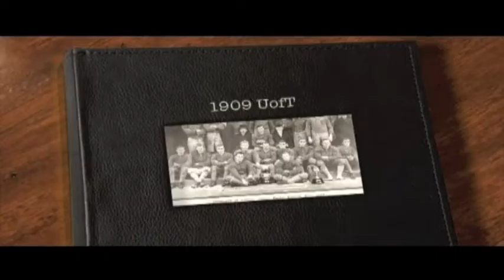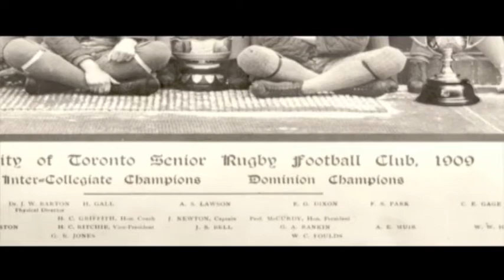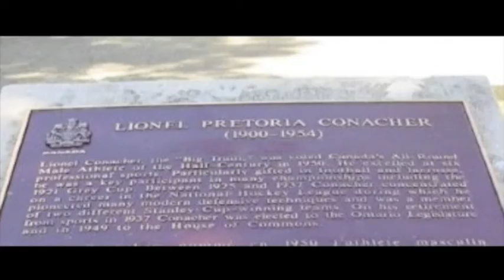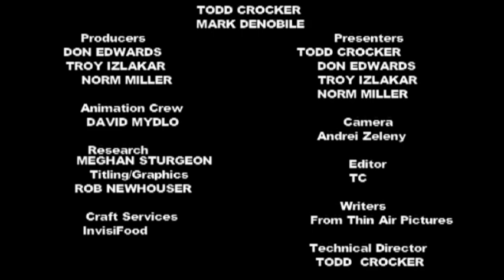From the 55 - Episode 2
The Show from and about the Canadian Football Hall of Fame